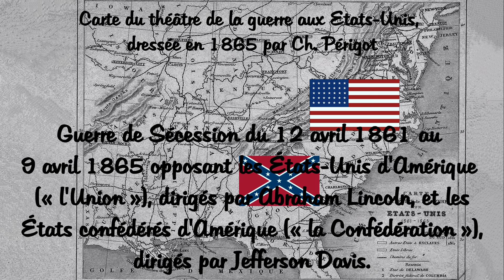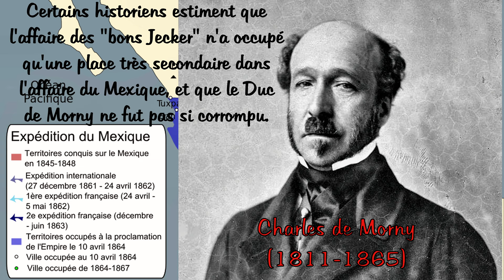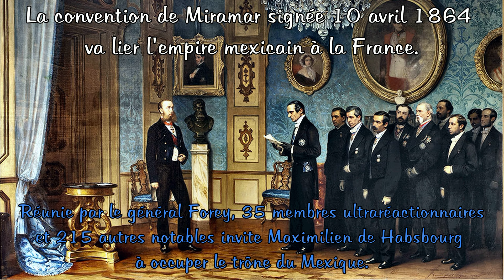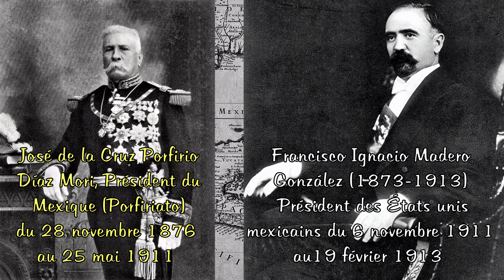La Guerre du Mexique de décembre 1861 au 19 juin 1867.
La Guerre du Mexique  de décembre 1861 au 19 juin 1867 ou la «plus grande pensée du règne» de Napoléon III :

Après avoir triomphé en 1856 au congrès de Paris, qui a mis fin à la guerre de Crimée, Napoléon III, empereur des Français, forme le projet de renverser le président mexicain et de transformer le Mexique en un empire latin et catholique.

Il y est encouragé par son demi-frère le duc de Morny, pour des raisons financières, et son épouse Eugénie de Montijo, soucieuse de développer l'influence de la France en terre hispanique et catholique. Cet empire serait en Amérique du nord le pendant des États-Unis anglophones et protestants, au même moment à feu et à sang en raison de la guerre de Sécession.

Mais cette « plus grande pensée du règne » va sombrer dans le drame.

Par Alban Dignat de Herodote.net

De l'intimidation à la guerre :

En 1860, un conflit politique a éclaté au Mexique entre conservateurs catholiques- et libéraux -anticléricaux. Ces derniers, conduits par Benito Juarez, l'ont emporté sur l'ancien président Miramon. Devenu président, Juarez exerce aussitôt des représailles contre le clergé, frappe d'un impôt les résidents- étrangers et suspend le paiement des intérêts de la dette.
La France convainc l'Angleterre et l'Espagne d'intervenir avec quelques troupes pour obliger le président à honorer les dettes de son pays.

En décembre 1861, un modeste corps expéditionnaire de 2 500 Français et 700 Britanniques débarque à Vera-Cruz pour une simple manoeuvre d'intimidation. Mais il est rejoint par 6.000 Espagnols venus de Cuba sous le commandement du général Prim puis de deux renforts successifs de 3 000 et 4 500 Français supplémentaires.
En avril 1862, furieux que Napoléon III veuille les entraîner dans une véritable guerre de conquête, Anglais et Espagnols se retirent.
Vers un nouvel Empire latin.

L'empereur Napoléon III justifie la guerre en affichant sa crainte que les États-Unis ne s'emparent du Mexique et ne bouleversent de la sorte l'équilibre politique du continent.
Il projette de transformer le Mexique en empire et d'en confier la couronne à l'archiduc Ferdinand-Maximilien, le frère cadet de l'empereur autrichien François-Joseph 1er.

Mais les Français se heurtent à la résistance farouche et inattendue des Mexicains qui prennent le parti de Juarez.

Le 26 mai 1865 , la guerre de Sécession prenait fin par la victoire du Nord sur le sud, que Napoléon III aurait voulu voir gagner la guerre.
Les pressions des états unis devinrent de plus en plus insistantes pour que les Français abandonnent le Mexique.

De plus, la situation- européenne se dégradait notamment- entre la Prusse et l'Autriche qui débouchera sur la bataille de Sadowa le 3 juillet 1866 et la défaite des autrichiens.

Dans ces conditions, la France ne pouvait plus se permettre de gaspiller ses forces dans une aventure à longue distance.

En avril 1866, Napoléon III retira donc ses troupes, abandonnant peu à peu les villes conquises.
Durant cette retraite, les troupes de Juárez évitèrent- au possible le contact avec les troupes francaises.
Dans les zones reconquises, les représailles contre les Mexicains les plus compromis dans la collaboration avec l'Empire furent impitoyables.

En mars1867, les derniers français quittaient le Mexique, après le départ des Autrichiens le 12 janvier, et des Belges, le 20.
Après avoir longtemps hésité, l'éphémère empereur Maximilien 1er du Mexique, qui ne fut jamais- à la hauteur de sa tâche, refusa au dernier moment de s'enfuir, malgré l'insistance de Bazaine et de son épouse, l'archiduchesse Charlotte, fille du roi des Belges Léopold Ier.
Le 14 janvier 1867, un grand Conseil décida le maintien de l'empire du Mexique et la poursuite de la guerre dite « de pacification », mais suite à la défaite des troupes de Miramon le 8 février à San Jacinto, Maximilien du s'enfermer- avec ses derniers fidèles dans Queretaro, au nord de Mexico.
Le 15 mai, après deux mois de siège et de combats, Escobedo s'emparait de la ville.
Suivant à la lettre les impitoyables- instructions de Juarez, le général fit juger Maximilien, le 13 juin, par un conseil de guerre.
Le 19 juin, Maximilien- est fusillé au Cerro de las Camparas, une butte qui domine la ville de Queretaro, en compagnie de ses deux fidèles généraux Miramon et Mejia.
Sa dernière pensée est pour sa femme, devenue folle de chagrin après avoir tenté en vain de mobiliser les souverains d'Europe et le pape en sa faveur.
La mort tragique de Ferdinand-Maximilien affecte gravement Napoléon III dans son prestige et son honneur à un moment où l'Empire français doit- affronter une situation- européenne des plus périlleuses.

Trois ans plus tard, Napoléon III est lui-même battu et fait prisonnier par les Prussiens à Sedan le 2 septembre 1870.

Herodote.net